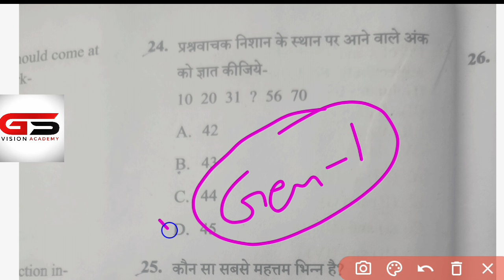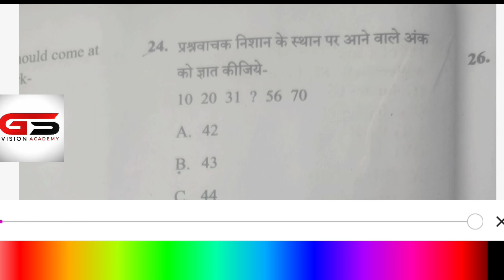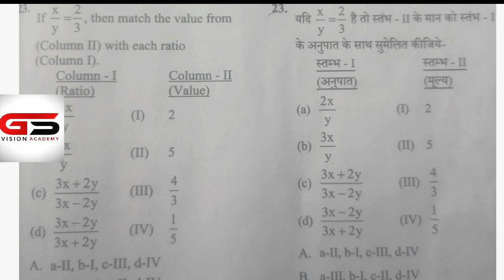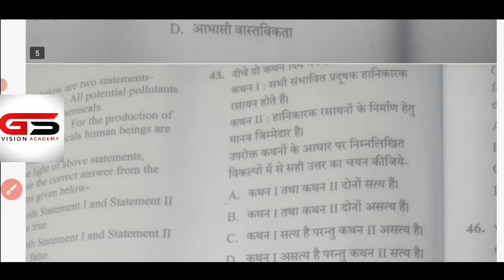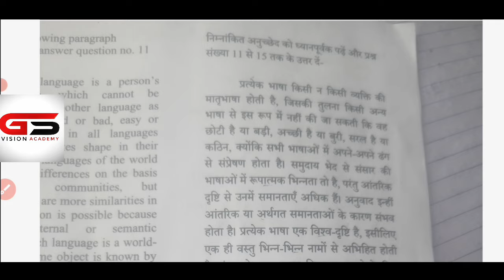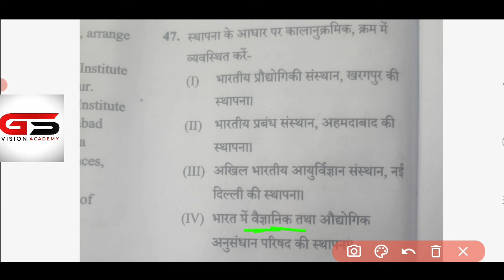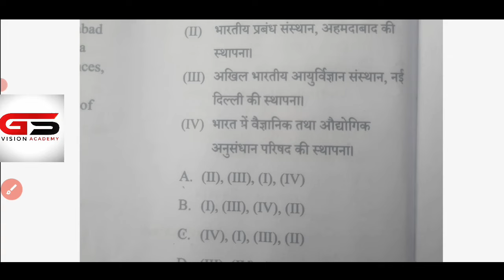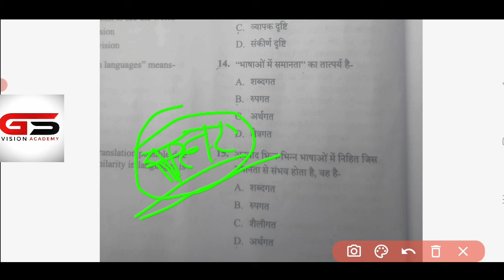| CG SET General Paper Model Answer 2024 | CG SET Model answer | CG SET Exam 2024 |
असिस्टेंट प्रोफेसर परीक्षा 2024 -